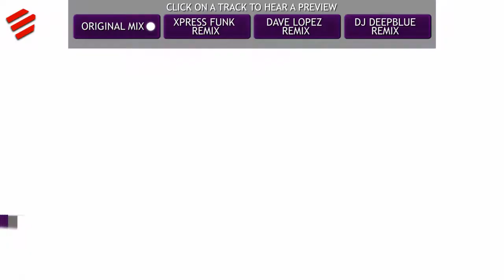Rafael Santti - Be With Me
"Rafael Santti - Be With Me" // Exklusive Records (Vidisco)

Rafael Santti presents his first single on Exklusive Records. "Be With Me" is a huge Progressive House tune that won't let anyone indiferent. With some nice catchy vocals and some powerfull big room synths! A dancefloor killer!!! Includes great remixes by Deepblue, Dave Lopez & Xpress Funk!

Supported by: Joachim Garraud, David Vendetta, David Jones, Sergio Fernandez, Markus Schulz, Zoltan Kontes, Tune Brothers, Alex Van Ric, Flash Brothers, D and G, Michel de Winter (Radio Hi-Tec), Ibiza Global Radio, Solar Stone, and many more...